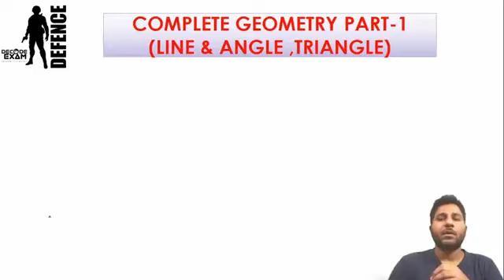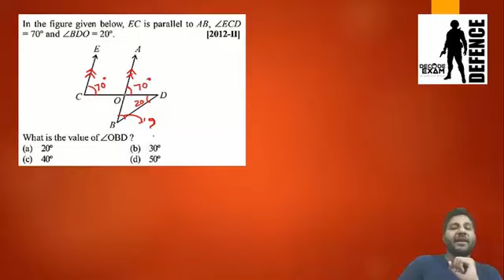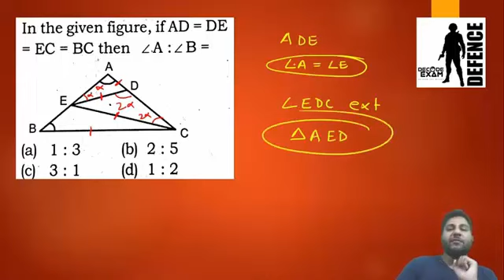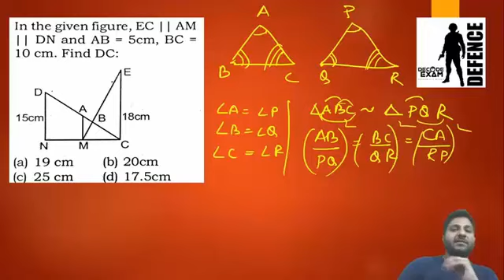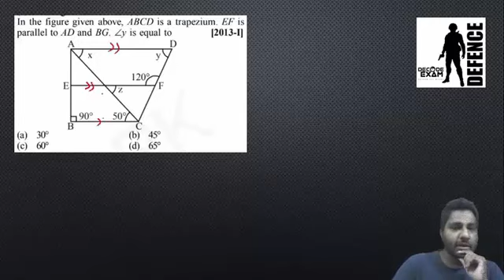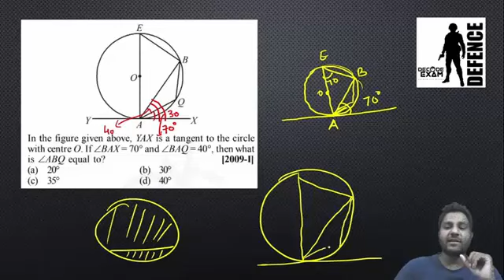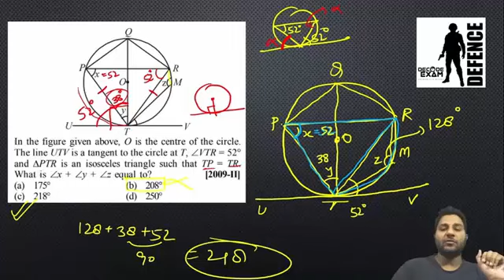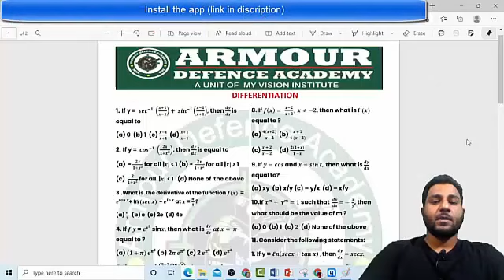GEOMETRY || CDS 2 2021 Marathon Classes | Most imp questions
In this chapter i have discussed the most expected questions for CDS 2 2021 geometry , so must watch the session.

For all defence exams
NDA/CDS/AIRFORCE/AFCAT/AC ETC